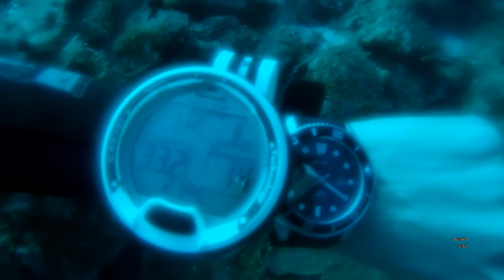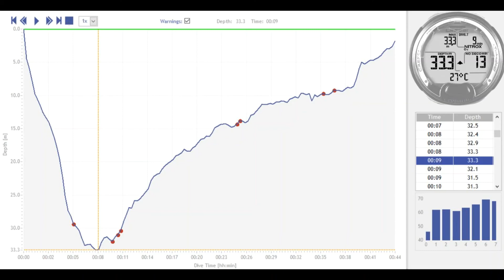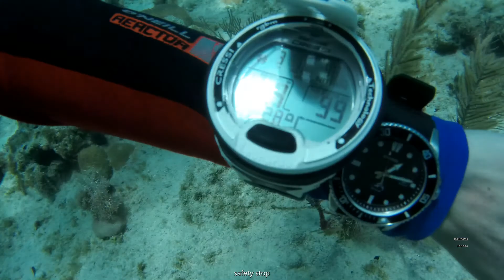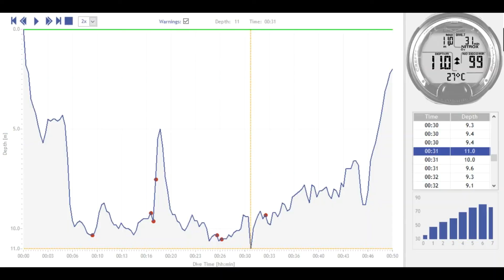Casio MDV106 Marlin/Duro Real DEEP TEST!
Real deep diving test for CASIO MDV106 in the Caribbean Sea.

1. Dive Site: Villa Erika, San Andres Island, Colombia.
2. Dive Site: Punta Faro, San Andres Island, Colombia.